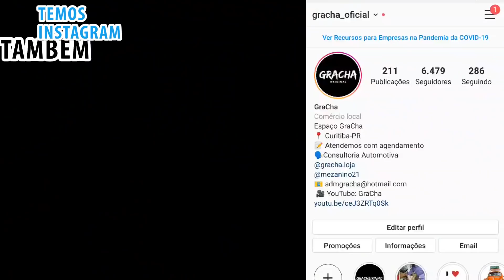TRANSFORMANDO FIORINO PICK-UP EM OFF ROAD | GraCha - 277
Muitos de vocês perguntam: "quais são os planos pra joinha"?! nossa fiorino/uno pick-up! Adquirimos ela pra nos auxiliar com os transportes de peças e idas em fornecedores, acontece que agora ela terá mais uma função, e vocês embarcam junto com a gente nessa adaptação que vai ficar O-R-I-G-I-N-A-L!